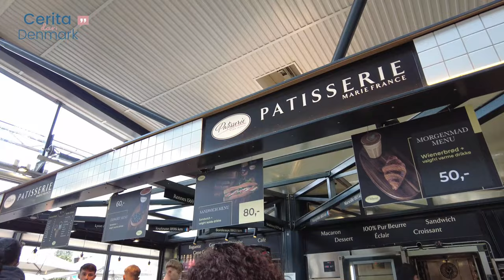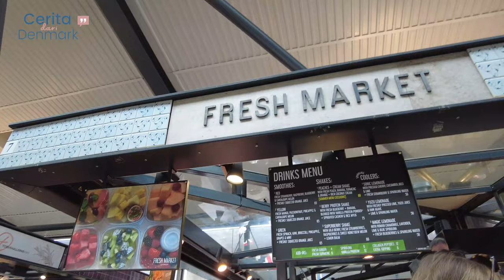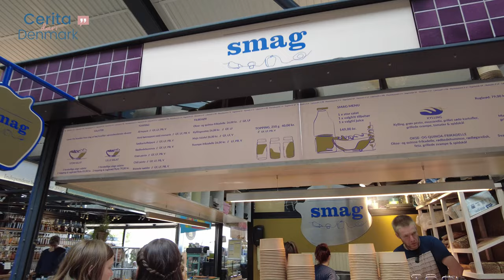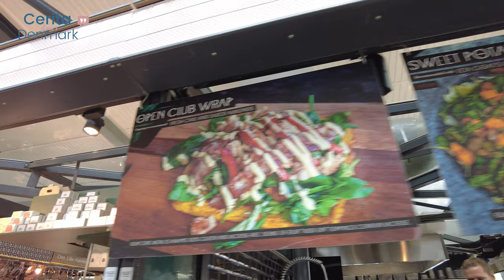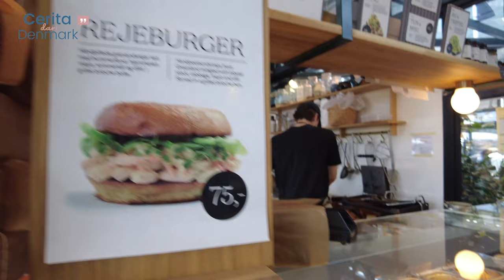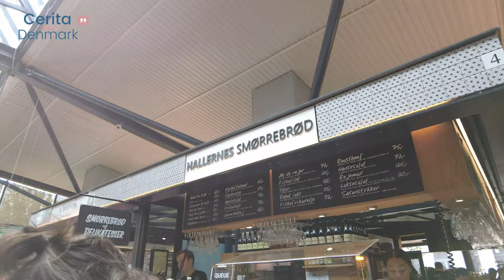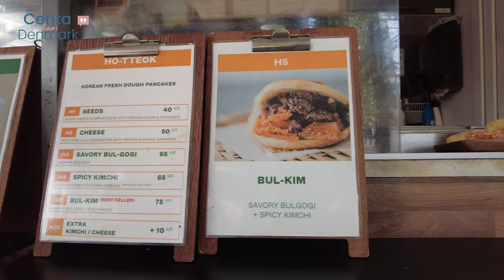[4K] WALK IN TORVEHALLERNE - POPULAR FRESH FOOD MARKET IN COPENHAGEN DENMARK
We went shopping to the famous market in Denmark, Torvehallerne Fresh Food Market. This market sells products that are still fresh. There are also lots of food, drink, plants, fruits and vegetables shipped from local farmers.